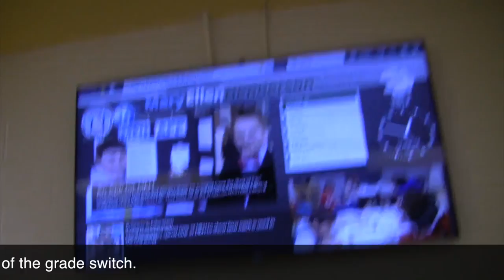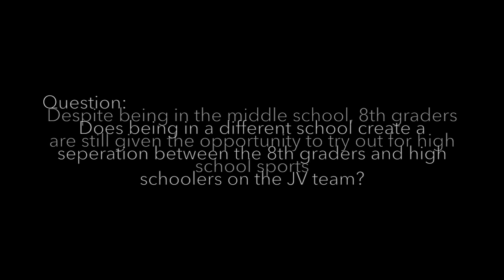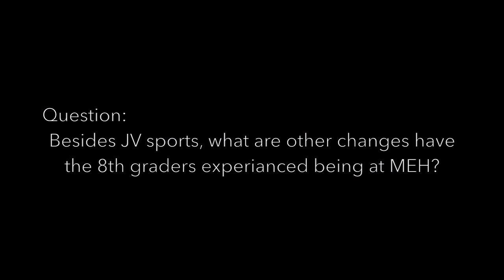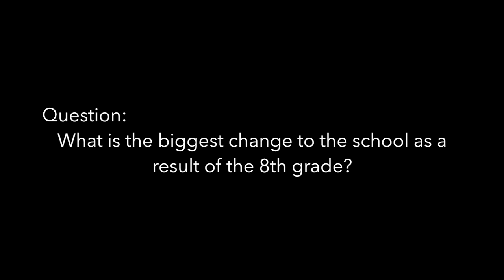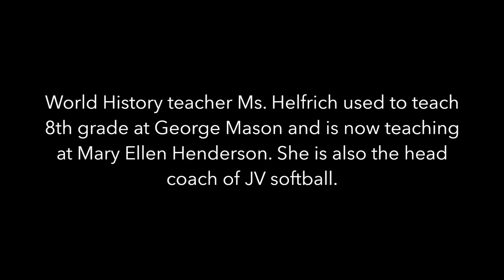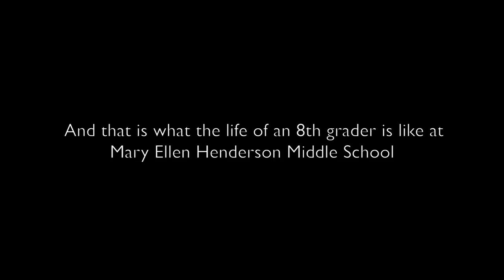The Life of an 8th Grader at Mary Ellen Henderson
Since 8th grade is now a part of Mary Ellen Henderson Middle School for the first time this year, Lasso Reporters Megan Butler and Nhari Djan decided to find out and share what life was like for an 8th grader at MEH.